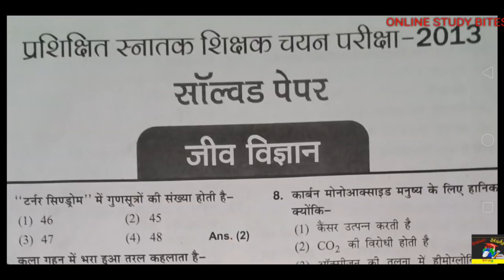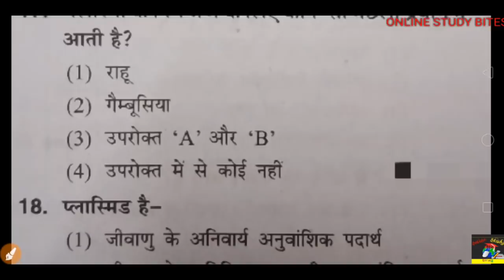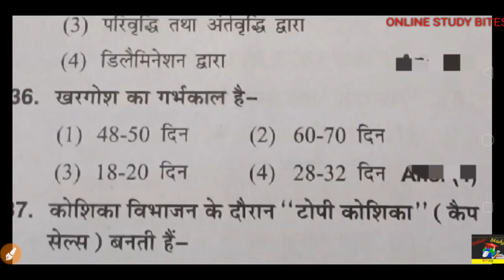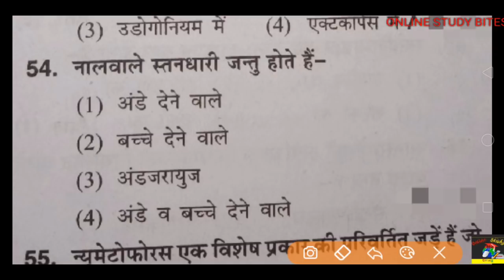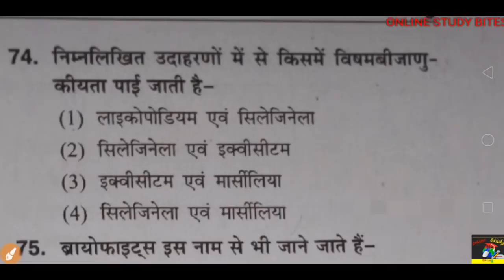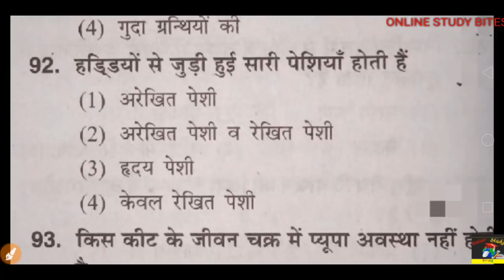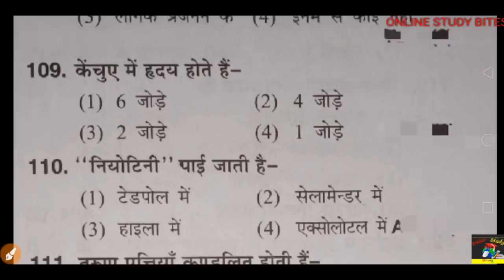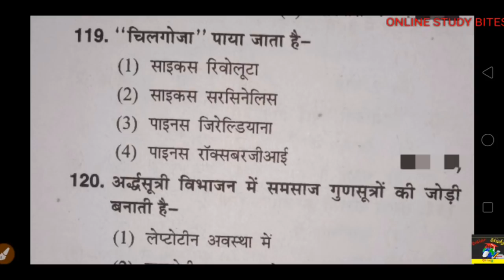Biology| TGT previous year paper| Lt grade/ TGT/ PGT/ PCS /CTET/ DSSSB/ UPTET/ SSC and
Unlock Code - PRATIKSHA